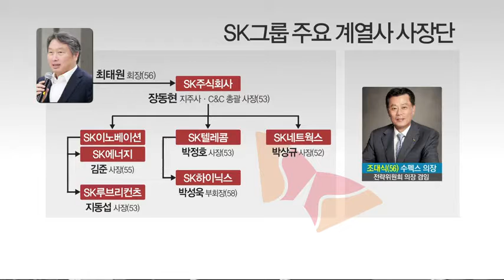[뉴스Q&A] '내우외환' 재계, '세대교체'로 위기 극복 시동거나?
12/22 MTN 투데이

청문회와 검찰 수사 등으로 미뤄졌던 국내 주요 그룹들의 정기 임원인사가 잇따라 발표되고 있습니다. 인사의 초점은 보호무역주의 확산과 내수 부진 등 대내외 악재를 극복하기 위한 '변화와 혁신'에 맞춰졌습니다. 자세한 이야기 산업부 염현석 기자와 나눠보겠습니다.